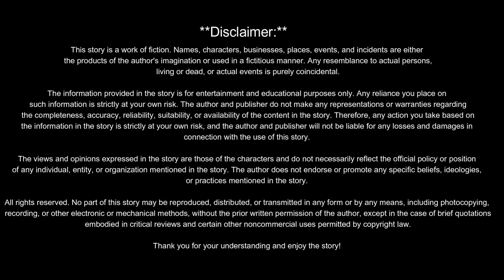Veeru aur Guruji Zindagi ke Raaz !!Baccho ke liye acchi khaniya!! !!Story se Veeru ne shikhaaccha!